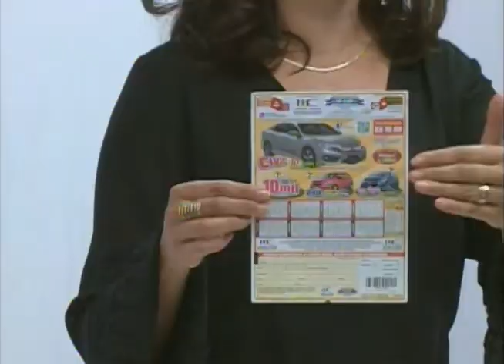SBT e Você 05/05/17 na íntegra Café da manhã